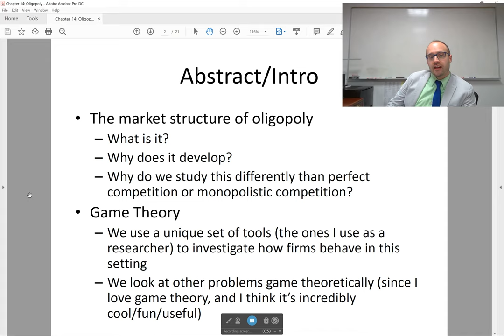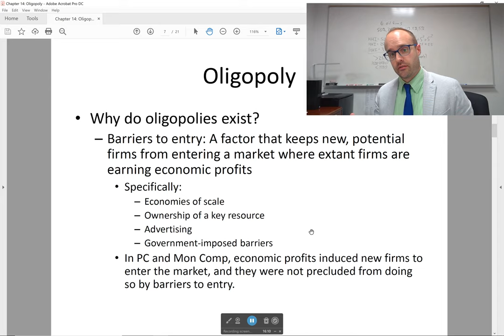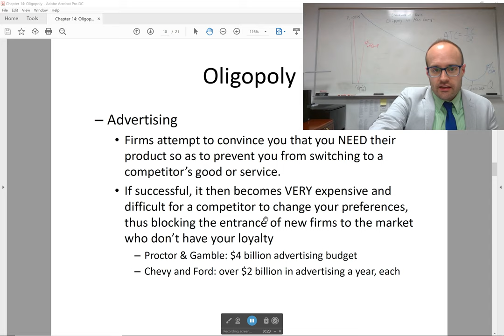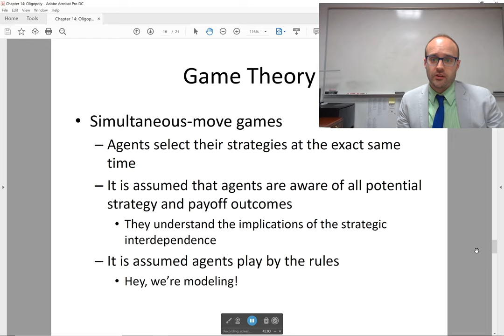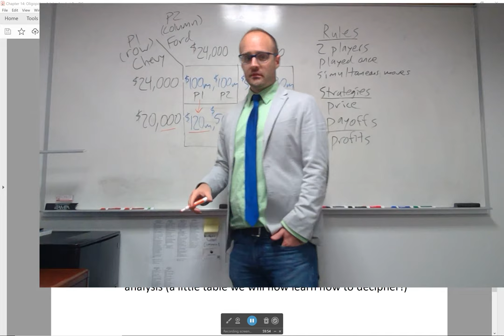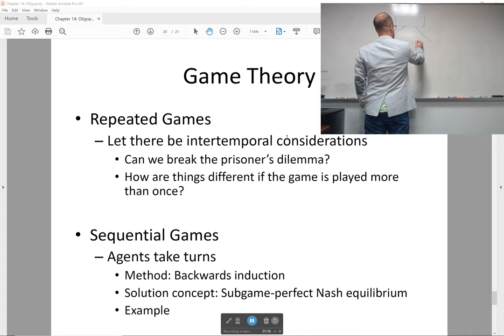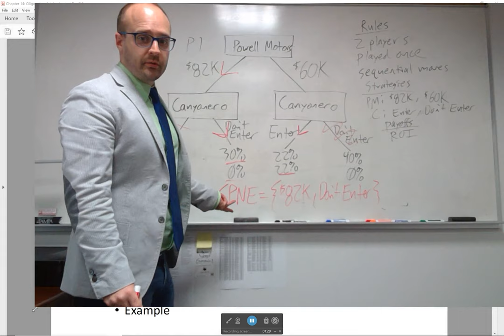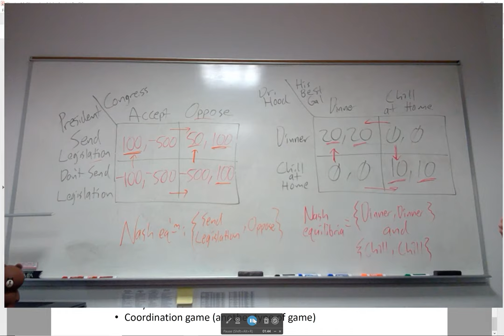Oligopoly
Dr. Aaron D. Wood's Principles of Microeconomics lecture series on oligopoly and game theory.